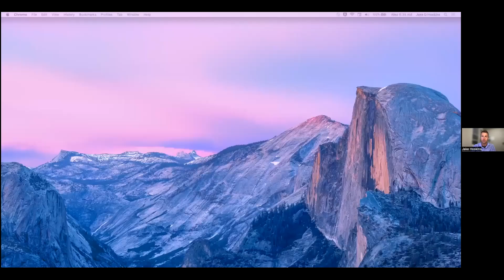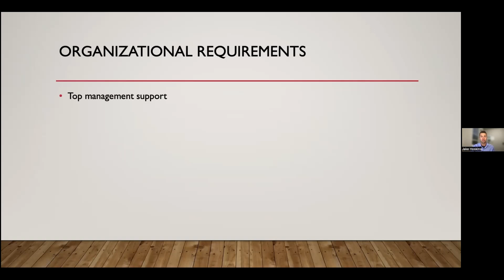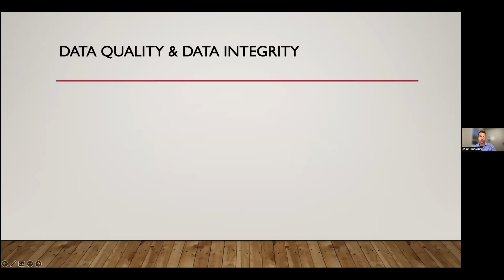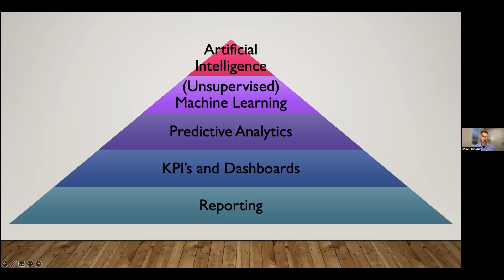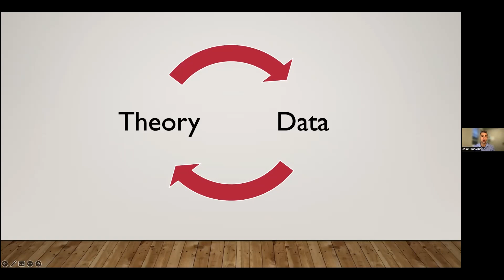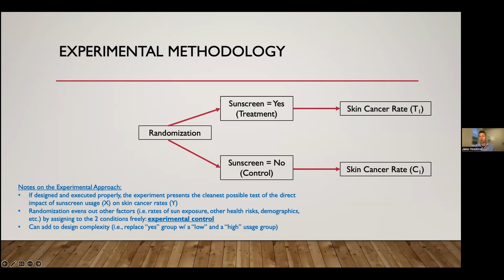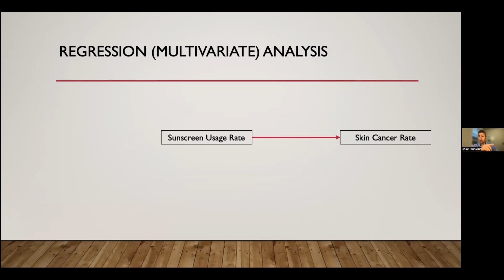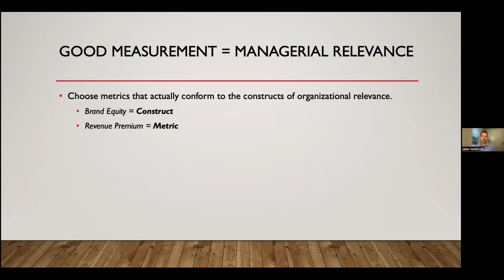From Theory to ROI: How Data Science Transforms Business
Featuring Willamette Professor Jake Hoskins, who spoke on the foundations of data science from a managerial perspective; how organizations may leverage big data more successfully in their decision-making process.